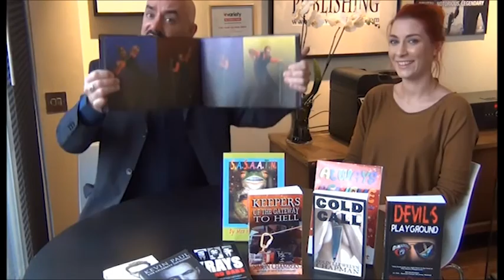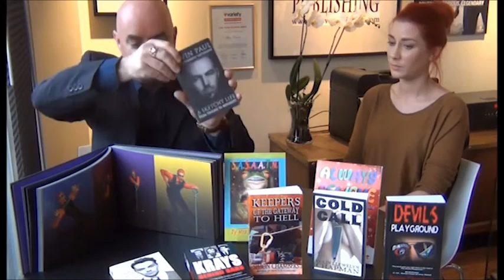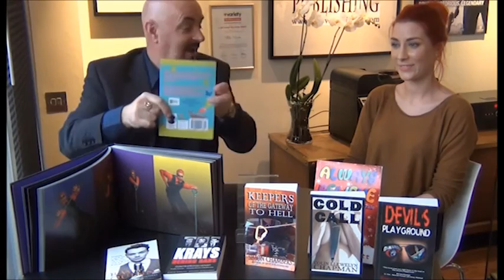The ALL New Banter Show from London with Lucy Hilbert.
The ALL New Banter Show comes from London this week.  Tony "Riser" Smith interviews Lucy Hilbert from Marker & Marker who represent Percy Publishing.  Percy Publishing is an independent publishing house specialising in adult fiction.